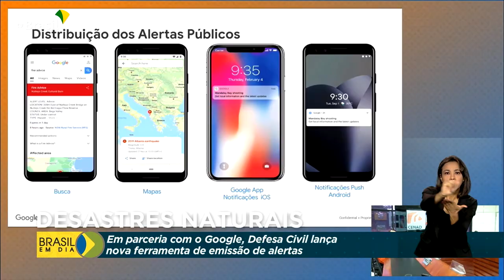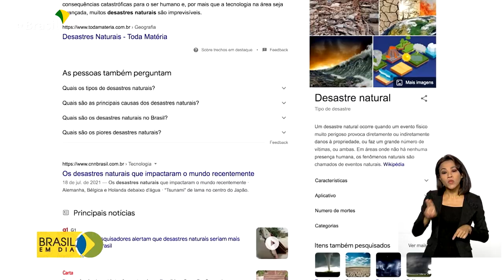Defesa Civil | Defesa Civil emitirá alertas pelo Google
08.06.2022 - A Defesa Civil e o Google lançaram uma nova ferramenta de emissão de alertas no Brasil. A iniciativa permitirá que internautas recebam aviso de desastres naturais, enquanto navegam na busca do Google ou no Google Maps.